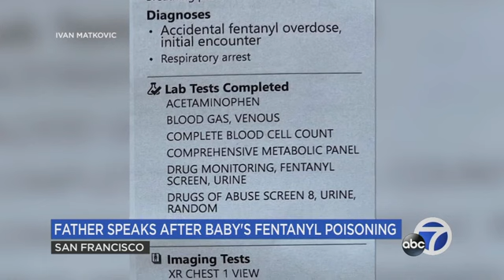Parent speaks after 10-month-old survives fentanyl overdose at SF park: 'A shock'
We're hearing from the parent of the 10-month-old boy that accidentally ingested fentanyl and overdosed at Moscone Park in San Francisco.